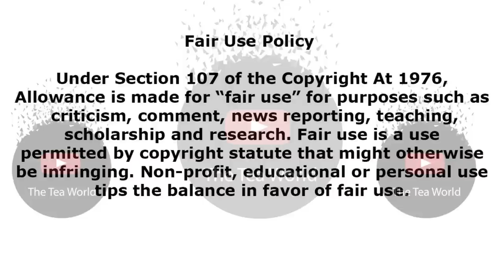SAD - Why Is Actor Loyiso Macdonald Doing This To His Wife?